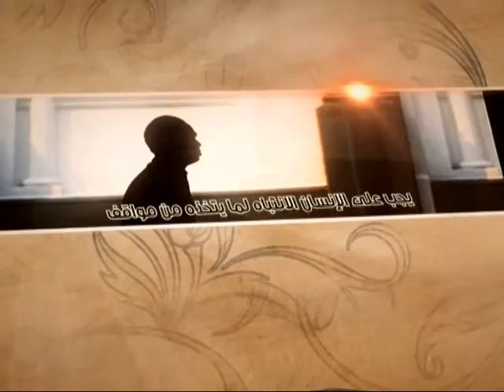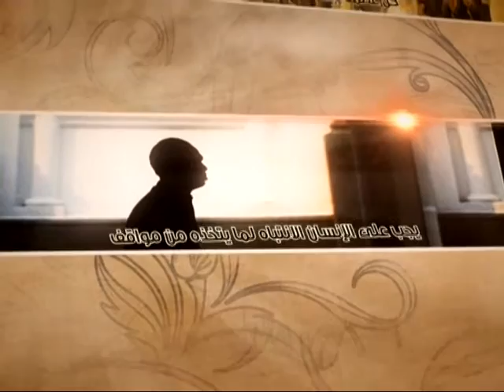العبقات - الشفاعة في الآيات الكريمة - آية الله الفقيه السيد محمد رضا الشيرازي رحمه الله